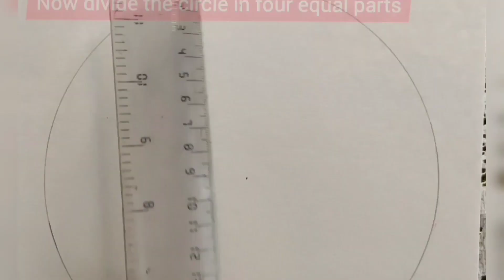How To Make An Easy Beautiful Colourful Mandala Grid By Grid ?? || Colorful Mand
How To Make An Easy Beautiful Colourful Mandala Grid By Grid ??|| Beautiful Mandala || Colourful Mandala || Mandala 2021

Phone Camera Redmi Note 9 Pro Max
Oxford Artist Sketchbook
Sakura Micron Pen 0.05
Sakura Micron Pen 0.03
Sakura Micron Pen 0.01
Camlin Triangular Color Pencils
Ring Light
Flexible Phone Holder

How to draw easy mandala
How to draw easy colorfulmandala
How to make mandala easily
Steps to draw mandala

Outside by Iskon
Paradise by Iskon